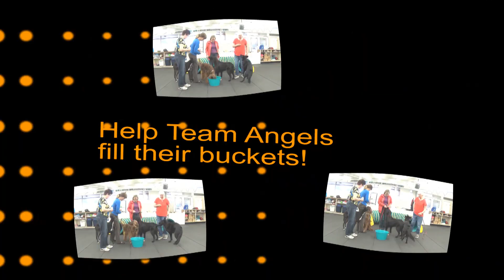Team Angels showing how they'll fill their buckets!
Agility Angels dogs showing how they'll fill their buckets while volunteering at Be a Hero for Autism.